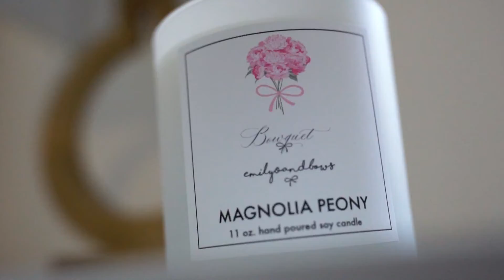EmilyOAndBows | Bowquet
A video I created for emilyosandbows new fashion line Bowquet.